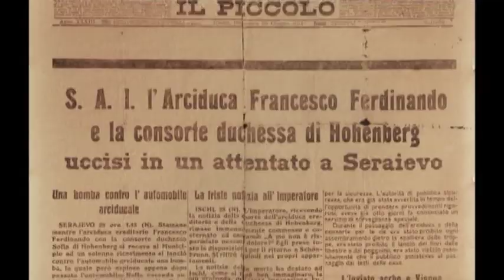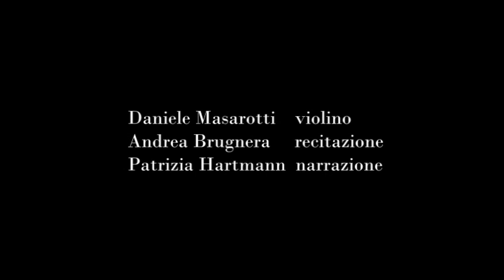La Guerra del Dottor Kugy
NUMERO CATALOGO 7
TITOLO  La Guerra del Dottor Kugy
AUTORE - REGISTA Fabrizio Colloredo
PRODUTTORE Associazione Età dell'Acquario
ANNO PRODUZIONE 2015
DURATA 41 min.
 SINOSSI - DESCRIZIONE
 Registrazione di una serata di prosa ricavata dal libro "Mein Krieg in den Juliscen" di Julius Kugy  presentata nel contesto del "Kugy Mountain Film Festival" a Tarvisio. Le vicende belliche dell'Alpiner Referent sono raccontate in modo autografo in un libro ritrovato e pubblicato solo molti anni dopo.
Recitazione: Andrea Brugnera e Patrizia Hartman (Kamina Teatro)
Improvvisazioni sonore: Daniele Masarotti (Ass. Risonanze)